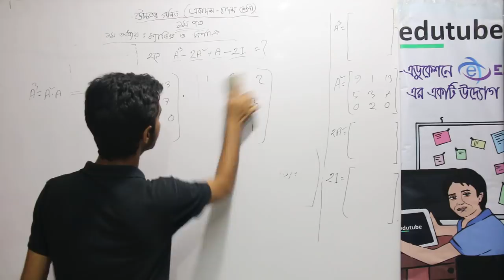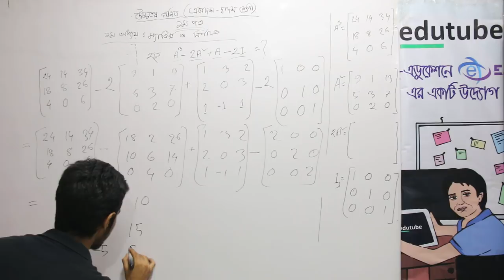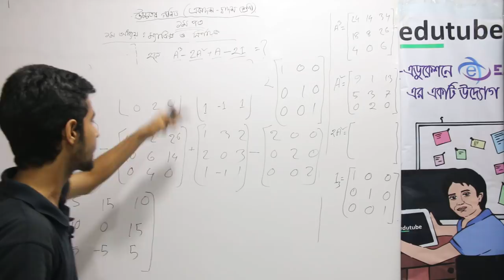HSC Math 1st Paper, Chapter 01, ম্যাট্রিক্স ও নির্ণায়ক Part 1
এইচ এস সি উচ্চতর গণিত ১ম পত্র- ম্যাট্রিক্স ও নির্ণায়ক অধ্যায়ের আলোচনা চলছে  এ কে এম রোকনুজ্জামান সনেট স্যার ( গণিত বিভাগ, ঢাকা বিশ্ববিদ্যালয়) -এর সাথে। আরও অনেক ক্লাস পাওয়া যাবে, edutubebd.com সাইটের LIVE CLASS সেকশনে। edutubebdনামে সার্চ দিয়ে,ফেসবুক group এ join কর, সব ধরনের আপডেট পেতে।